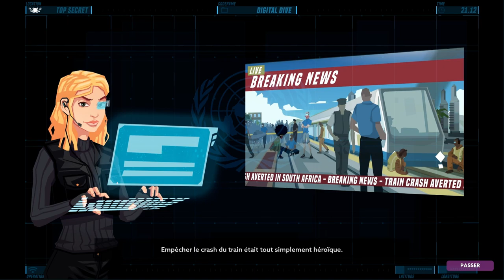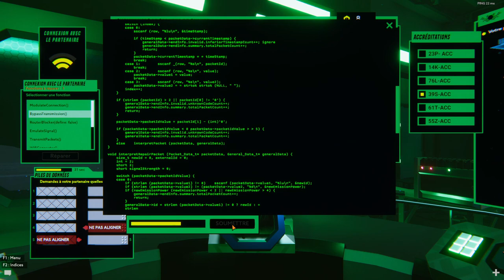Opération Tango Mission 4 Coop - Gameplay FR